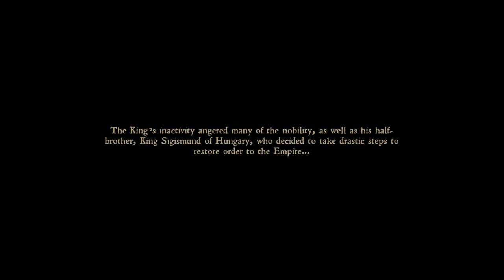Kingdom Come Deliverance - Episode 1